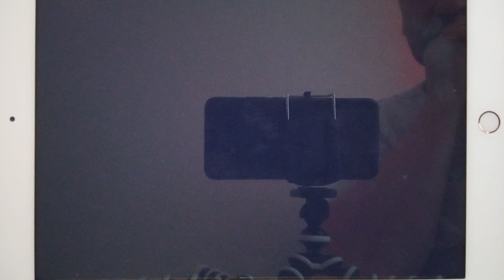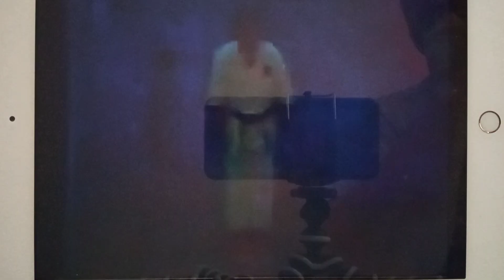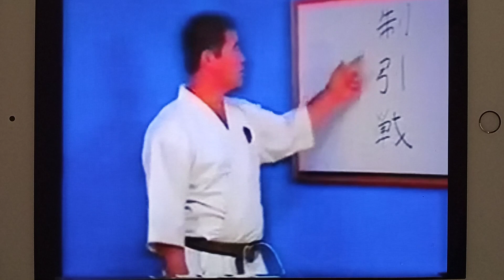Сейюнчин. Инструкции, история. Рус.